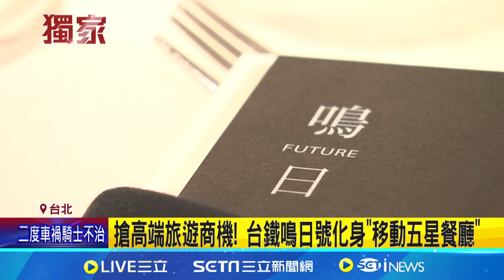僅8人座"頭等艙遊覽車" 按摩椅.吧台一應俱全 搶高端旅遊商機! 台鐵鳴日號化身"移動五星餐廳"│記者 夏邦明 李汶諭 黃昀凡│【LIVE大現場】20240515│三立新聞台